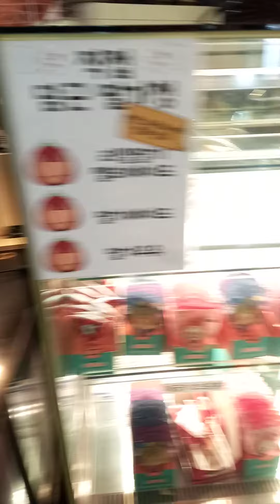엄마랑 어린이대공원 까페 '자리'